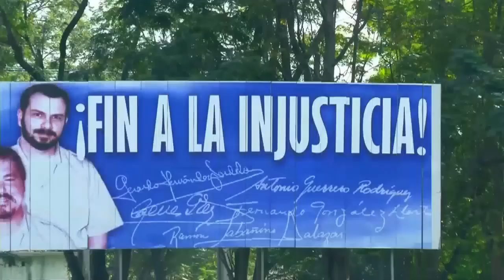Atilio Borón: “Castro le dio un crédito muy grande a Francisco” por el acuerdo entre EE.UU y Cuba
El analista político Atilio Borón se refirió a la liberación de los tres ciudadanos cubanos “encarcelados mediante un juicio farsesco” y consideró que el restablecimiento de las relaciones diplomáticas entre Estados Unidos y Cuba supone “el fracaso de la política convencional del gobierno estadounidense”.

“Cuba siempre quiso dialogar, el que no quería dialogar era Estados Unidos”, afirmó Borón,

quien consideró que “Raúl Castro le dio un crédito muy grande al presidente Barack Obama y al Papa Francisco por la reanudación de estas relaciones entre dos países que siempre tuvieron un vínculo muy estrecho”.

Finalmente, el analista señaló que aún queda un gran paso por dar, tras el pedido de Obama al parlamento de su país para que derogue el bloqueo y “para evitar la paradoja de la reanudación de relaciones diplomáticas mientras se mantiene un bloqueo económico”.